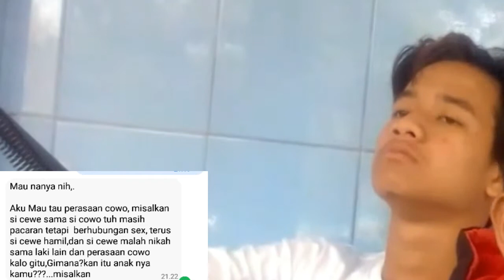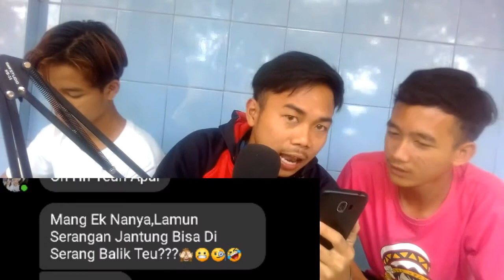QNA TerGokil TerKonyol TerHits ||Putra Baong hijrah menggemparkan dunia PerYoutuban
Unutuk seluruh yang bertanya lewat QNA AR FAUZI maaf baru bisa jawab sekarang dikarenakan jawaban kalian semua harus dapat persetujian dari pihak KPAI😀